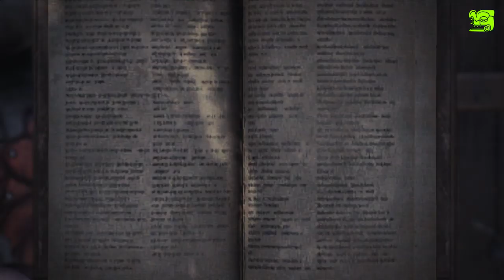Monster Hunter: World, Spring Blossom Fest, saturday afternoon